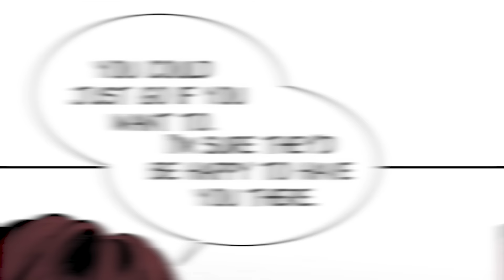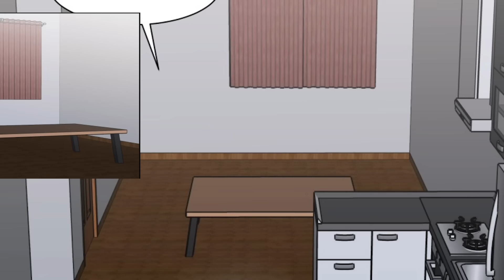The Guy Upstairs ep 2 [Webtoon Dub] [Motion Comic]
IF THIS VIDEO GETS 50 LIKES  I'LL PUSH BACK OTHER WEBTOONS AND START EP 3 ANIMATIONS RIGHT AWAY FOR The Guy Upstairs. So you can get it sooner.

Rozy finds her neighbor, the guy who lives upstairs a little bit too suspicious.